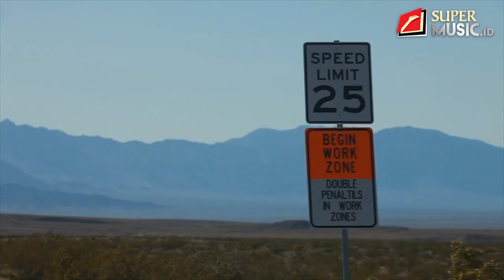SuperMusic ID: The Hydrant Kruisin' In USA (Part 2)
A Documentary film by Erick Est. The Hydrant Kruisin' In USA